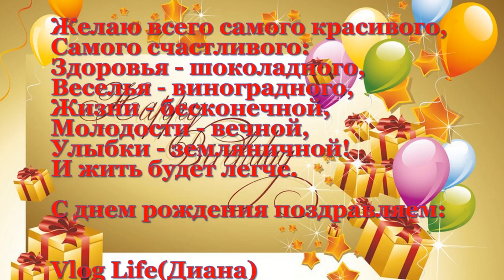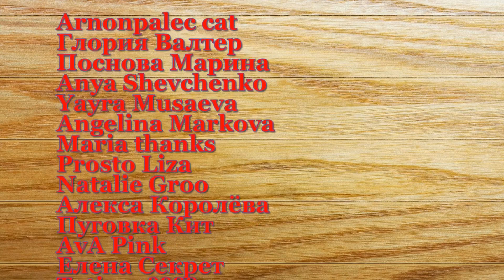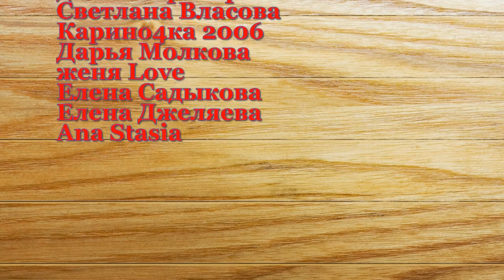Как на 50 рублей накупить кучу гадости ) 29,03,2019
Что же купили дети на Сашины деньги?

Наш адрес: 662010 Красноярский край с. Тюхтет. ул. Юбилейная 15-2 ;  Квашенко  Тамара Петровна

Наши любимые доченьки:
Настя                 23 мая 2000
Алина          19 августа 2003
Дарина          14 марта 2006
Сашенька           19 июля 2012
Женечка      21 ноября 2012
Томочка  12 сентября 2015